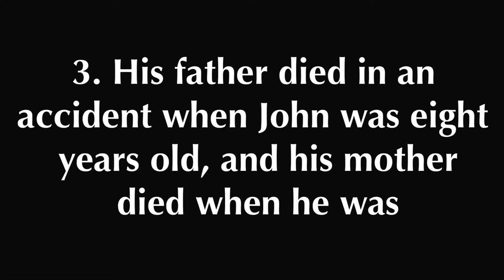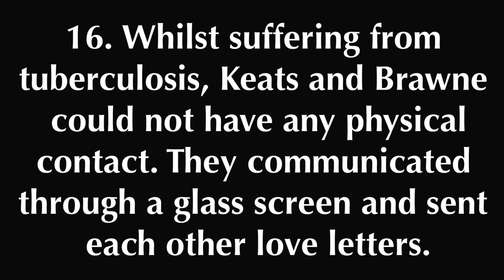17 Interesting Facts About John Keats.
In the realm of Romantic Lyric John Keats is an incomparable genius.